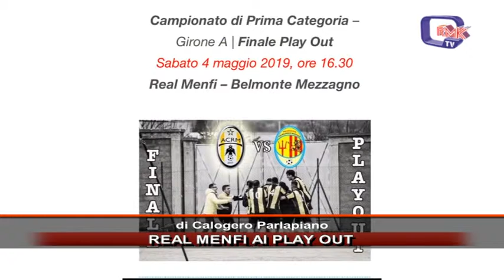REAL MENFI AI PLAY OUT